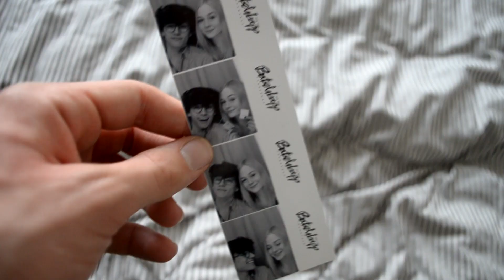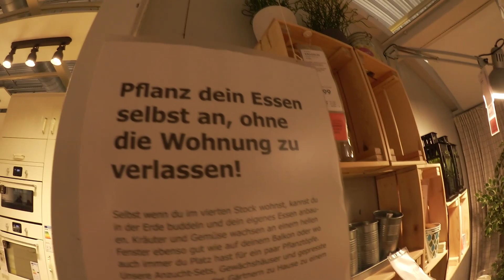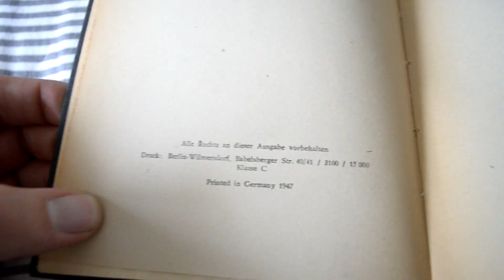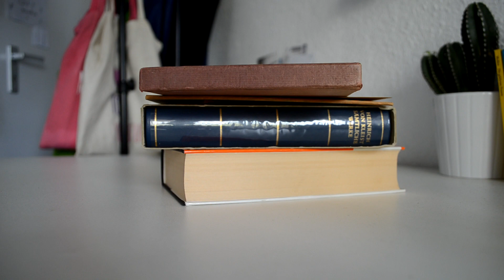Mein Monat März I Ein Update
Willkommen zu meinem Leben im März 2016!

Warum ich eine Brille trage?

Meine Haare?

Pickel? Akne?

Objektiv: Nikkor 50mm 1:1.8G

Stativ: Alpha 2000
Schnittprogramm: Sony Movie Studio Platinum 12.0
Beleuchtung: Videoleuchten

Laptop: Dell Inspiron 7737

Dieses Video enthält keine Produktplatzierung. Alle Meinungen sind und bleiben meine eigenen. Für dieses Video erfolgte keine Zusammenarbeit mit einer Firma o.ä.